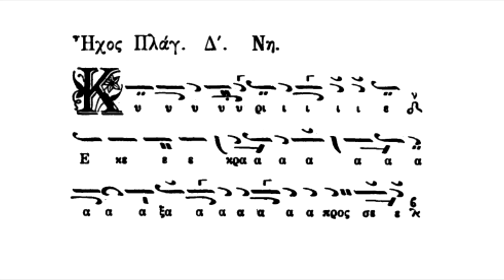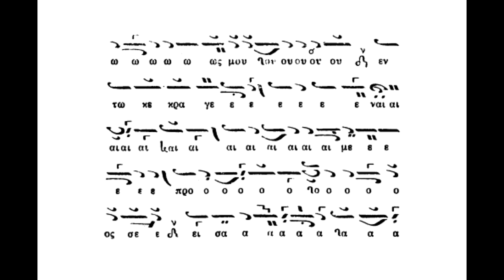Κύριε εκέκραξα,σε μέλος Ιακώβου Πρωτοψάλτου και ήχο πλ.δ΄,Πανάρετος Φιλοθεΐτης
Κύριε εκέκραξα,σε μέλος Ιακώβου Πρωτοψάλτου και ήχο πλ.δ΄,Πανάρετος Φιλοθεΐτης,panaretos-filotheitis.blogspot.com .(βιβλίον Μουσικός Θησαυρός του Εσπερινού, (1985) Νεκταρίου Μοναχού Iεροψάλτου)